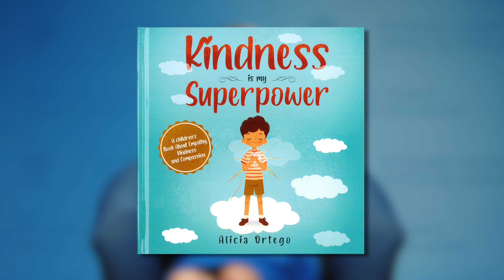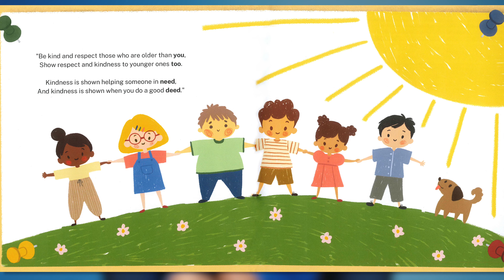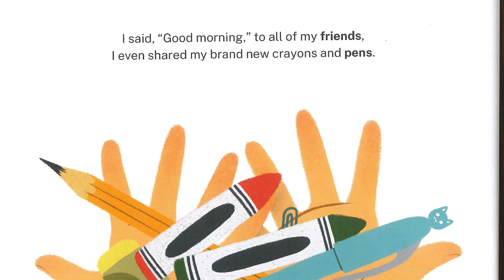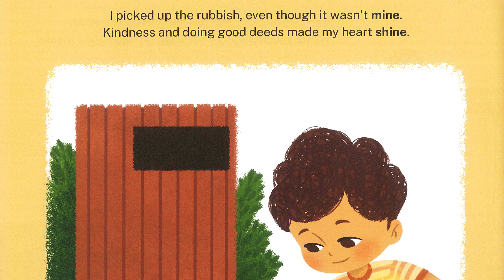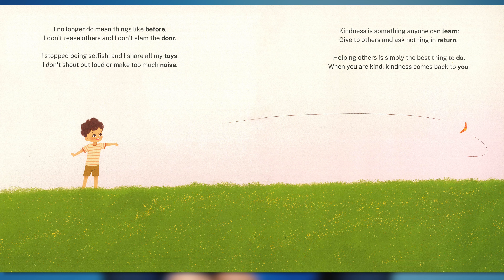"Kindness Is My Superpower" Book Reading with Melissa Bazanos (English)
In support of the 'Literacy By 5th Grade' Initiative, Executive Director of Assessment, Accountability, and Continuous Improvement Melissa Bazanos, reads "Kindness Is My Superpower" written by Alicia Ortego.

For more information on the 'Literacy By 5th Grade' Initiative,